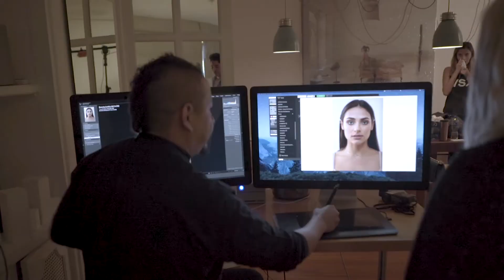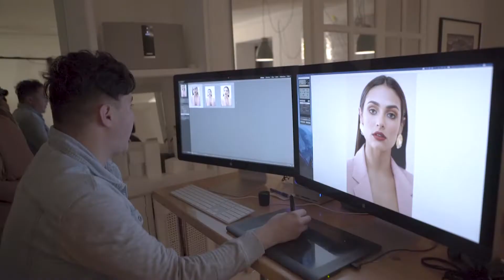Backstage de portada con Renata Notni I Peinado y Maquillaje I BeautyJunkies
Hola Beauties. En el video de esta semana les traemos el Backstage de portada con Renata Notni y les mostramos el proceso de peinado y maquillaje.